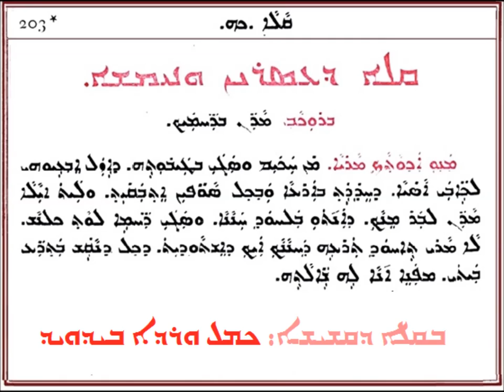youtube video #-9dTuX2Efsk